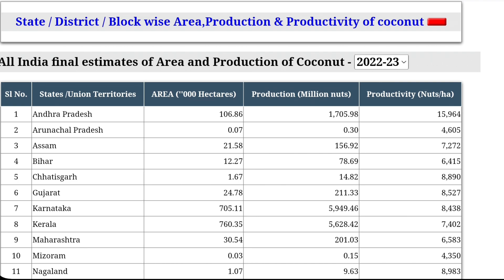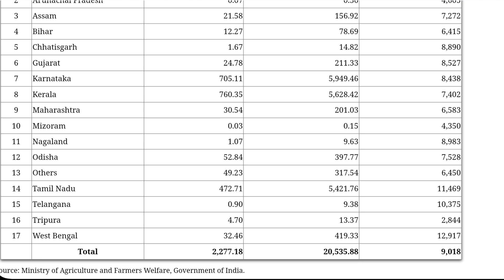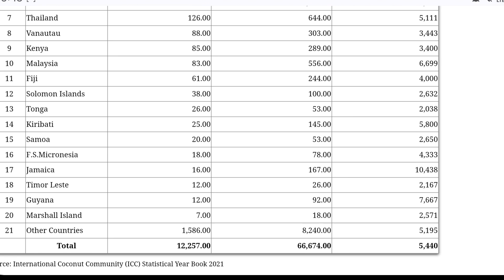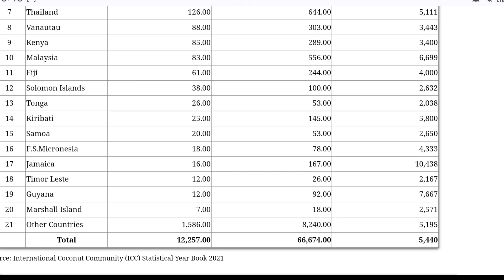All India final estimates of Area and Production of Coconut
solo climber ‎@MSR1818
 amazing palm fruit cutting skills | coconut peeling
Amazing cutting skills-coconut cutting amazing super fantastic style of opening coconutfantastic and satisfying, coconut peeling | fantastic coconut slicing
 super fantastic style of opening coconut |fantastic coconut peeling style |amazing super fantastic coconut peeling

 Hi,
     I'm MSR CLIMBER. On my channel, you will find traditional climbing, traveling, peeling and cutting. I love sharing cutting tips, peeling hacks, travel feeling and simple tricks. With you guys as I experience them my self.